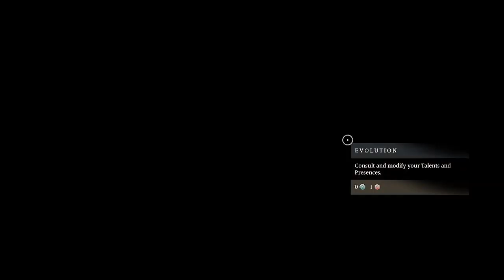Banishers Part 14 Love Finds A Way